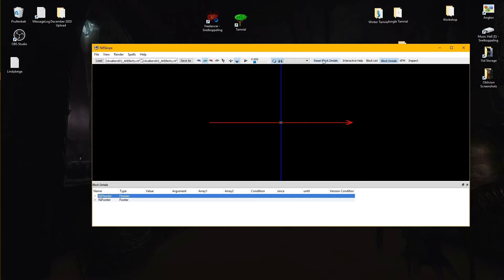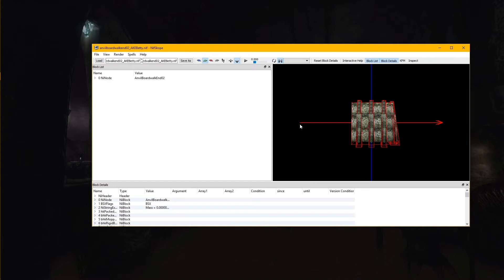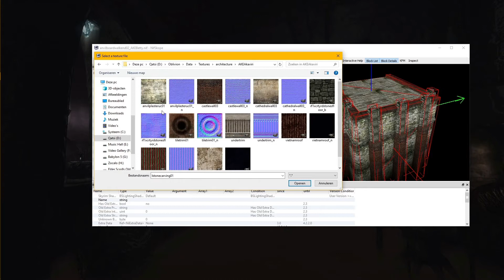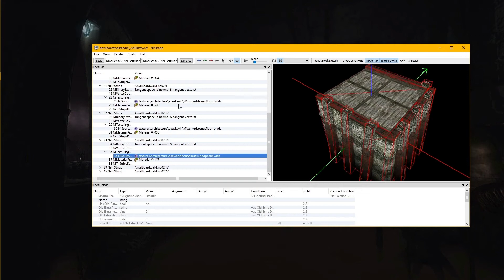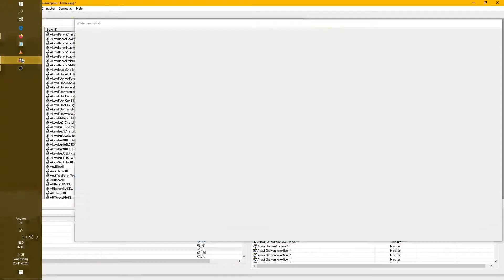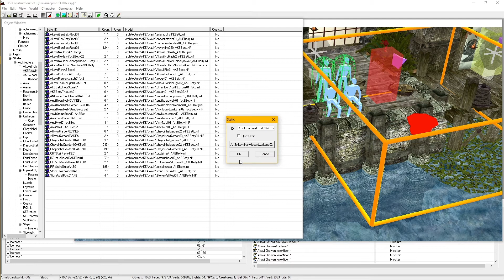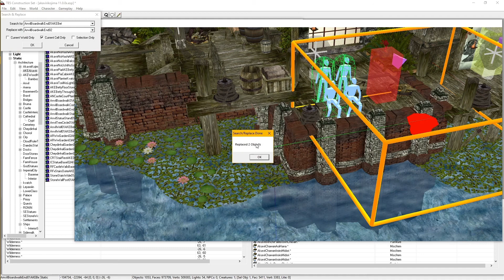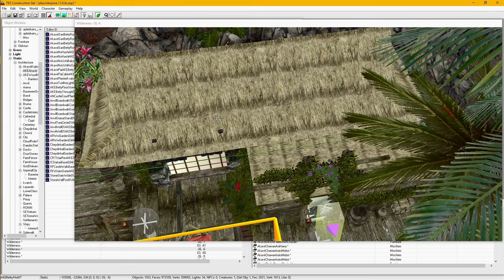059 Modders Only NIFSkoping AKE V11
hya

Working hard on AKE V11.0 which will be a resource update intended for my 6th of December "Sinterklaas" upload.
In this vid I start with a retexture in NIFSkope of the default AnvilBroadWalkEnd02 mesh using Betty's green wood and red castle wall stones to make this mesh more fitting for a "dark jungle" landscape, after this I introduce the new mesh to the strid landscape near the San Path player house in my AKE mod after which I show the new hut here ...
There's a vid @ showing how it looked before :)
And a tip for using NIFSkope is that you must add in the Render\Settings as a new folder the path into your data files, in my case I have oblivion installed in my "d" partition so I must include D:\Oblivion\Data

Music enjoyed was some gypsy jazz I found in the Gypsy Roots - Lachto Drom (Safe Journey) movie @